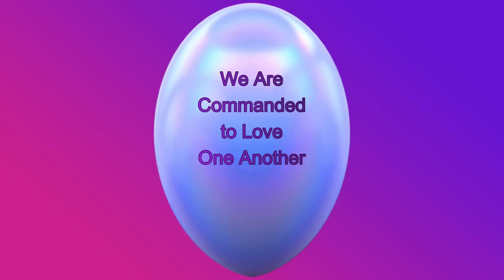He Went From Being a Black Man to an Imitation White Man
Legendary baseball player, Sammy Sosa, was born and raised in the Dominican Republic as a descendant of African slaves. He played Major League Baseball in the United States for eighteen years as an outstanding player. After retirement, he did something shocking. He bleached his skin so that now he has the appearance of a White man.